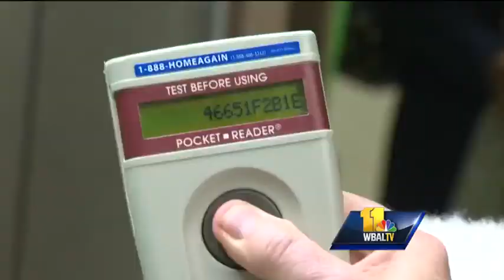Missing dog shows up 7 years later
Cody the dog vanished in the middle of a snow storm. His owners had given up, understandably, but seven years later they got a surprise call.